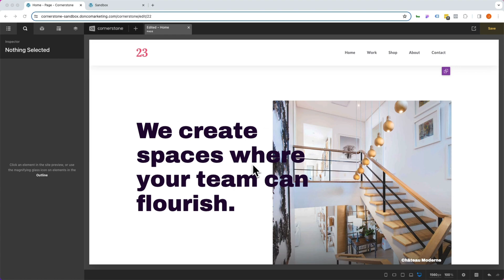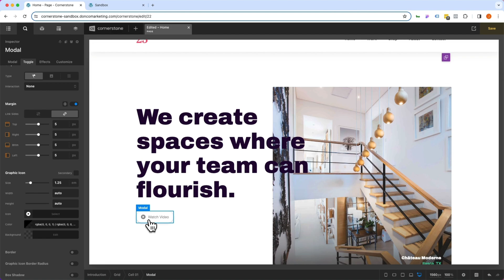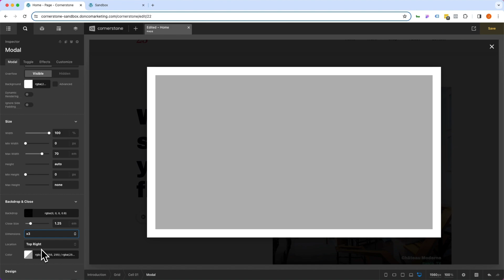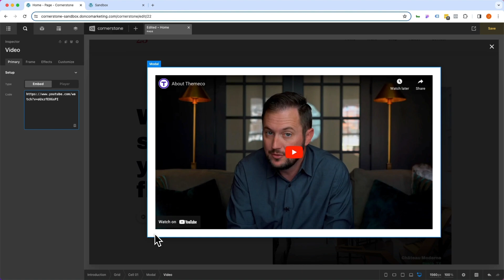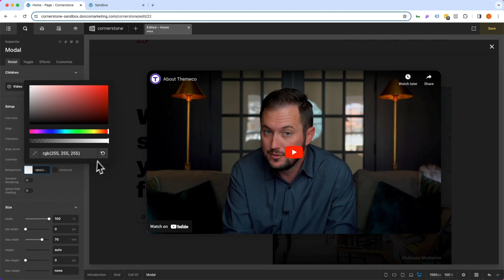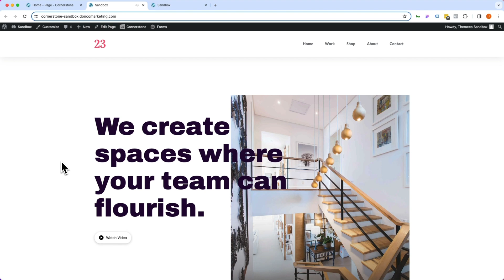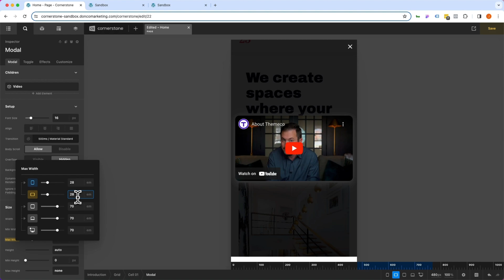How to Create a Video Lightbox in WordPress with the Cornerstone Builder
Cornerstone's Elements are so powerful they can be "stacked" to create other Elements. You can then re-use those Elements across your site based on your intended needs. In today's video, we're going to show you just one example by creating our own video lightbox effect using all native Cornerstone features.

This Element is created on the fly, but we also have Cornerstone's Element API and Element Parameters for more official implementations.

Ready to get started with the most advanced builder in WordPress? We're ready for you!